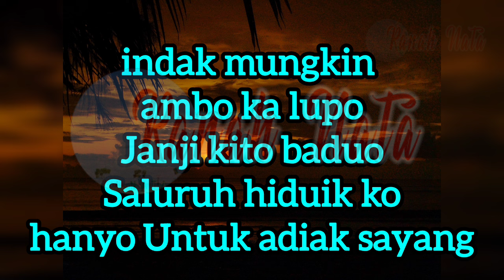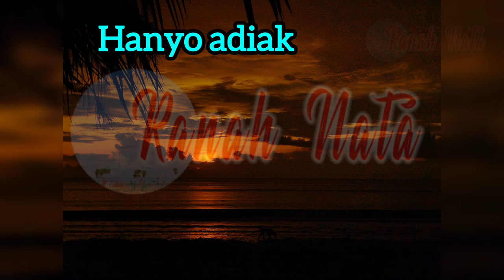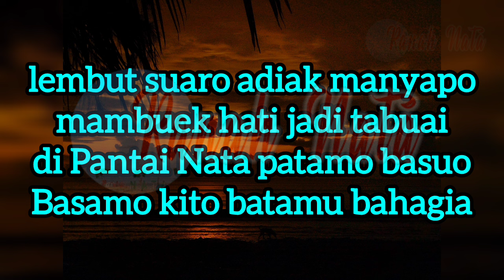HANYO ADIAK - Nata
Daftar Lagu.